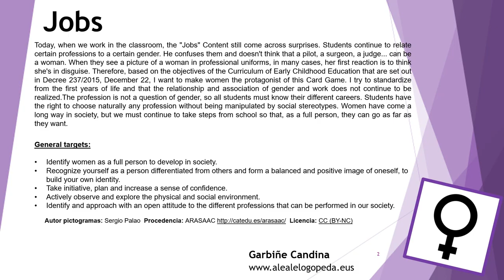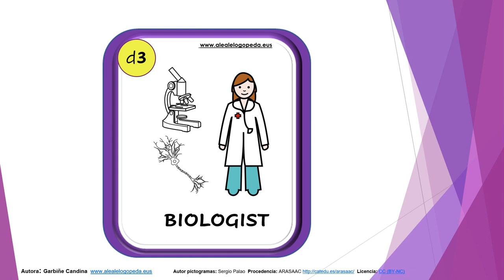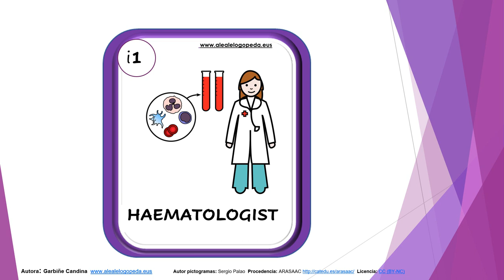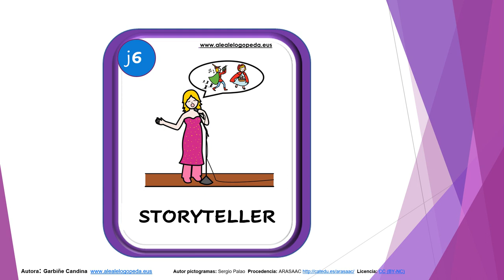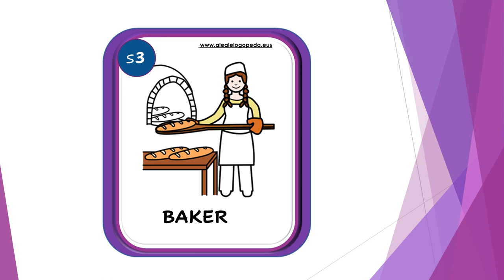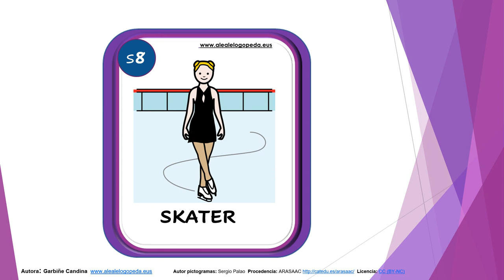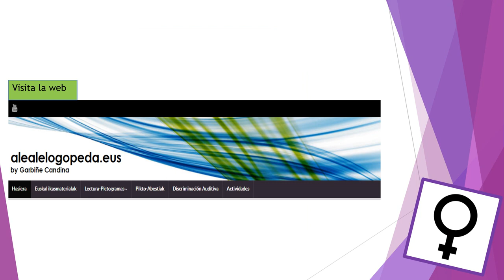What do you want to be when you grow up? (Pictogramas)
Students have the right to choose naturally any profession without being manipulated by social stereotypes. Women have come a long way in society, but we must continue to take steps from school so that, as a full person, they can go as far as they want.